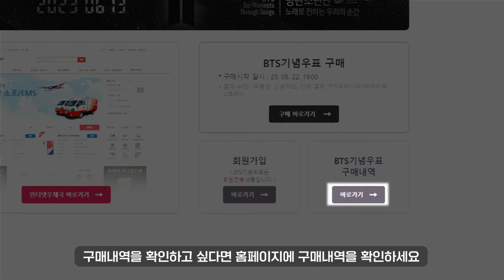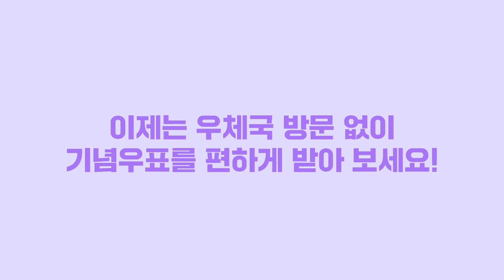BTS 기념우표 사전구매 방법 알아보기! [우체국]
★ BTS, 노래로 전하는 우리의 순간 ★
기념우표 사전구매 방법 알아보기!

BTS 기념우표 발행 당일
원활한 서비스를 제공하기 위해
사전판매(5.22)를 진행합니다!

BTS 기념우표 사전판매는
인터넷우체국 회원만 가능하므로
미리 인터넷우체국에 회원가입을 완료해주세요!

사전구매 방법을 미리 확인하셔서
쉽고 간편하게 신청해 보세요!

[신청 방법]
*PC와 모바일 진행 방식은 동일합니다*

STEP 1. 인터넷우체국이나 우체국 앱 접속 후,
상품리스트 확인 (’BTS 기념우표 구매하기‘ 클릭)
*상품은 ’우표, 우표패킷, 세트‘ 총 3가지로 구성되어 있습니다.

STEP 2. 구매하려는 상품 상세 확인 후 신청
(*상황에 따라 구매가 제한될 수 있습니다.)

STEP 3. 결제 정보 확인
(성함, 주소, 연락처 등 정보기입)

STEP 4. 결제 화면
(결제 수단을 선택한 후 결제 진행)

STEP 5. 구매내역 확인
(본인이 구매한 상품이 맞는지 확인)

신청 시 페이지 내 유의사항을
꼭 확인해주세요!

우체국 고객센터 ☎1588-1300 또는
인터넷 우체국 방문해 주세요!